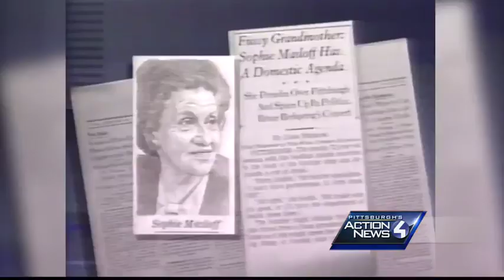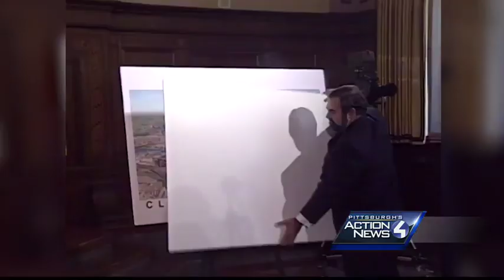Sophie Masloff: 1917-2014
Born in the Hill District to Romanian Jewish immigrants, some saw Sophie Masloff as quirky, but endearing, and she was politically savvy. Pittsburgh's first female mayor died Sunday at age 96.